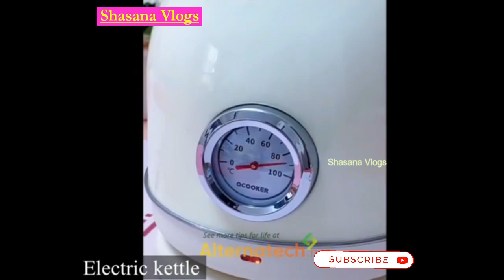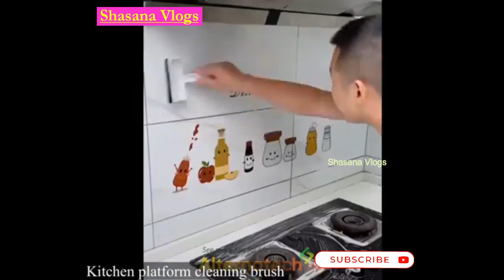Amazon Unique Useful Space Saving Kitchen Organiser |Amazon Smart Kitchen Tools| Shasana Vlogs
🛒🛒🛒🛒🛒Amazon Links 👇👇👇👇👇

1. Hanging clothes organizer
2. Thumb peeler cutter
3. Shoe drawer shelf
4. Vaccum storage bags
5. Drainer box
6. Cereal dispenser station
7. Electric water dispenser
8. Collapsible drainer basket
9. Under door sponge
10. Heat pot lifter
11. Corner sink waste drainer
12. Boiling spatula
13. Extendable sink drainer
14. Electric kettle
15. Kitchen face shield
16. Chopping board with tray
17. Glass cup
18. Soup pouring spatula
19. Car cleaning bag
20. Bug shaped toothbrush holder
21. Arm pouch
22. Baby sipper feeder
23. Silicon remote holder
24. Sticky tub holder
25. Toilet commode seat lifter
26. Shower caddy shelf
27. Furniture mover lifter
28. Sink drainer
29. Mosquito window net
30. Net window cleaning brush
31. Silicon tap extender
32. Head bath tub
33. Soap holder
34. Head bath brush
35. Sink waste drainer
36. All in one wiper brush